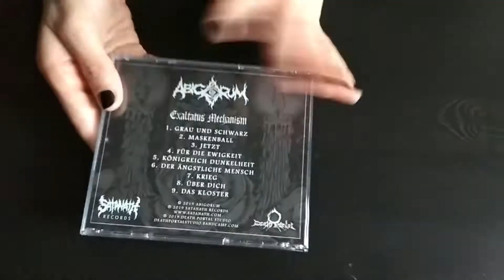Abigorum - Exaltatus Mechanism [Look at CD]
Abigorum - Russian-German black/doom metal band

Album "Exaltatus Mechanism" is out on 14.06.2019

Catalog number: SAT247 / DPS014

Labels: Satanath Records (Russia) / Death Portal Studio (USA)